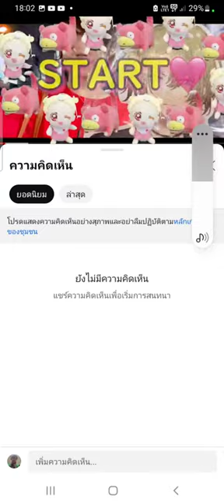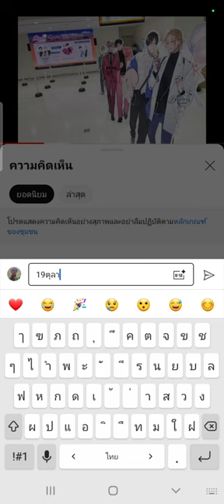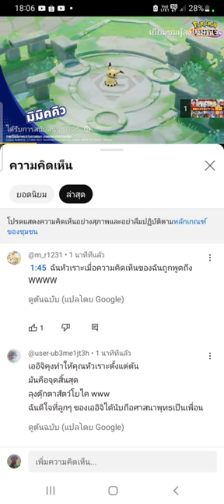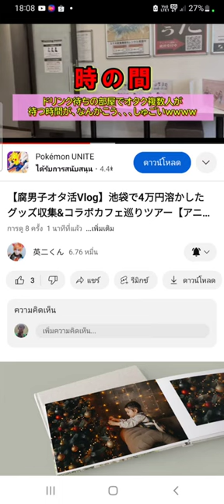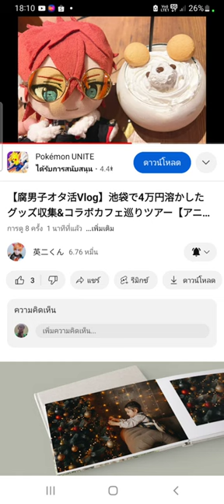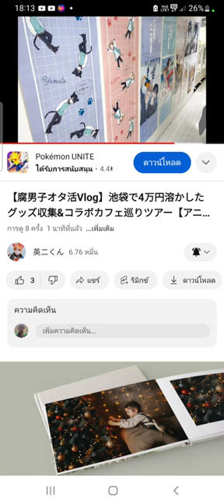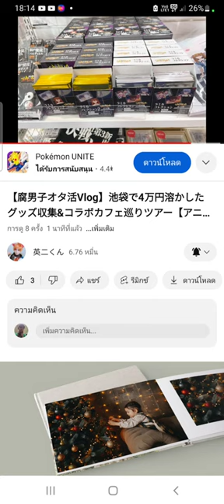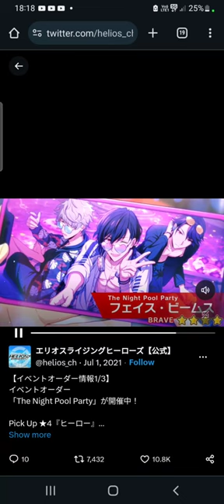19 ตุลาคม ค.ศ. 2023